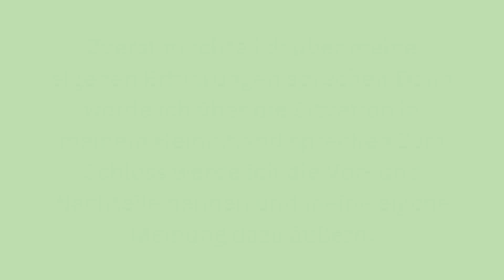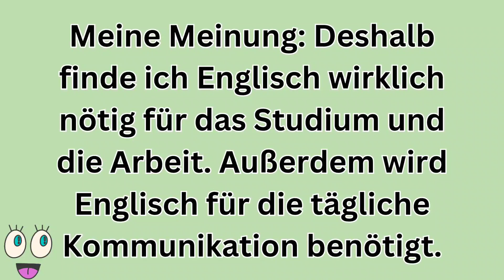Soll jeder gut Englisch können Deutsch sprechen Thema Präsentation schreiben Thema B1 B2 Goethe ECL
Hallo Leute. Ich habe diesen Kanal zum kostenlosen Erlernen der deutschen Sprache für alle erstellt. Hier finden Sie Deutsch A1 A2 B1 B2 Prüfungstipps und Tricks sowie die Materialien für Goethe-, Telc- und Ösd-Prüfungen zum Sprechen, Lesen, Hören, Schreiben usw. Hopey-Videos sind für Sie und Ihre Freunde hilfreich. Übe weiter... lerne weiter...